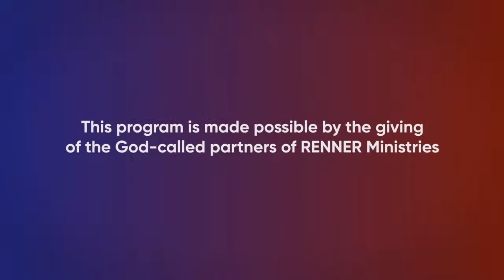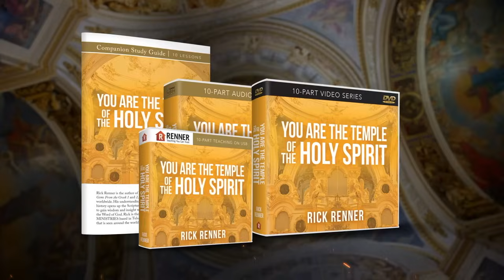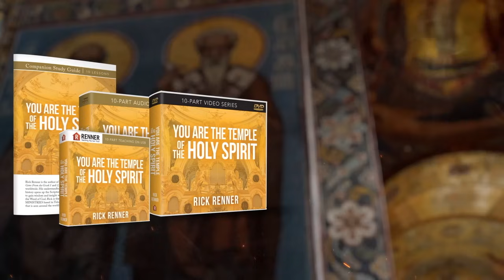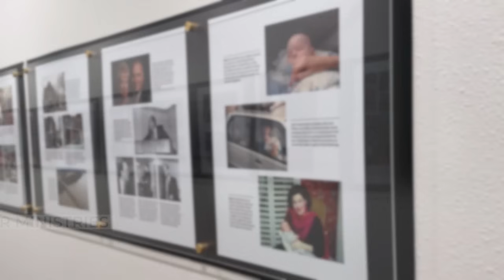Born by the Power of God — Rick Renner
God released His power to make you brand new and for you to become the temple of the Holy Spirit. Join Rick Renner for this life-transforming teaching. To order the series and book offer click SHOW MORE.

In this fabulous ten-part series, Rick Renner unwraps all the intricacies of what the Bible means when it declares that you are the temple of the Holy Spirit. God put forth His best work when you were born again — then He placed His greatest treasure deep inside you!

In A Life Ablaze, Rick teaches you about the ten different kinds of fuel you need to stay spiritually ablaze for years to come. As you learn about these fuels, you will discover how to throw them into the fire in your heart so you can keep burning spiritually.

00:00 Like & Subscribe
00:19 Rick Greeting & Product
03:01 Teaching
22:34 Product Offer
23:10 Ministry Update
26:29 Program and Product Review
27:51 Rick Prays